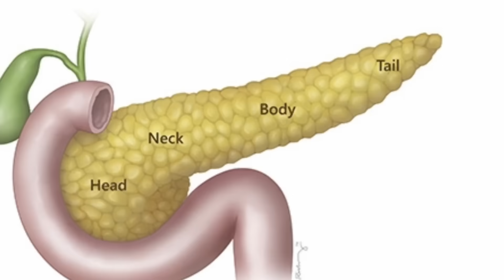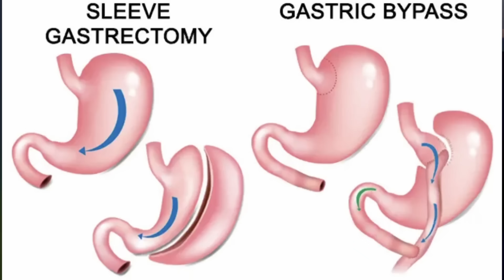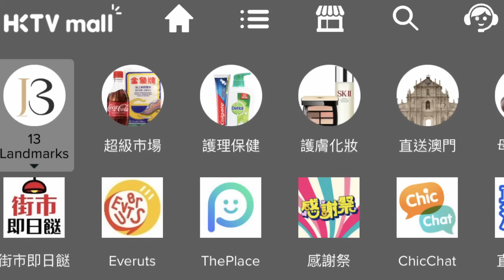糖尿病終於有救了！能改變千萬人命運，真正有效的逆轉糖尿方法！The only way to bring diabetes into remission